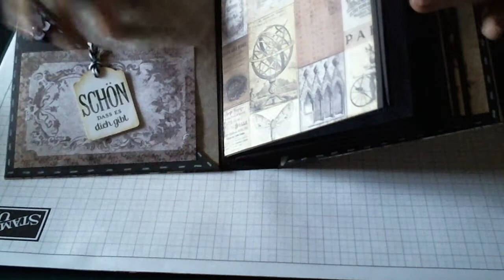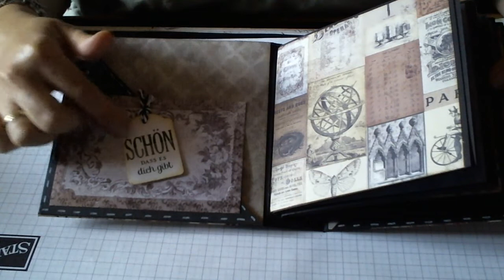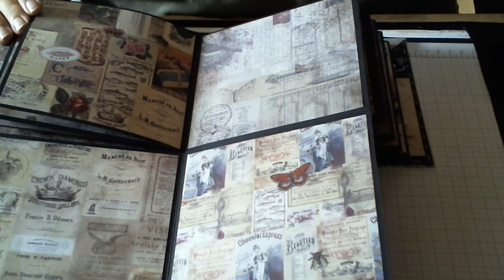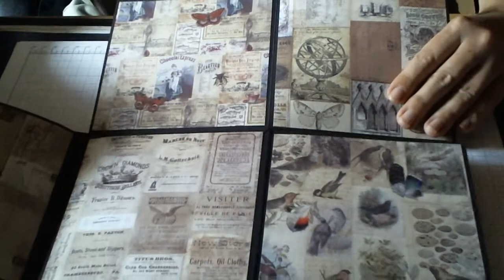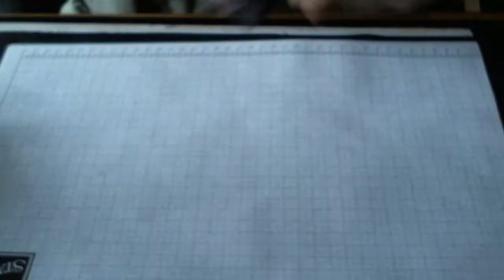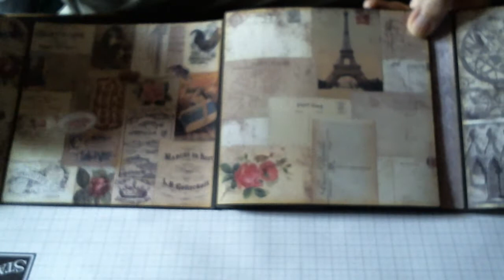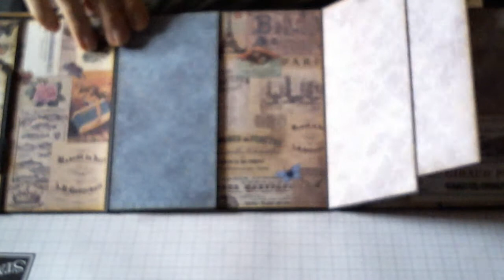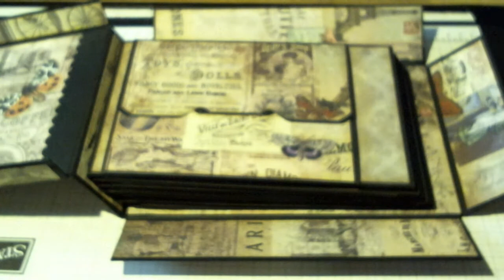3 Mini Alben mit Madame Payraud's Papier von docrafts